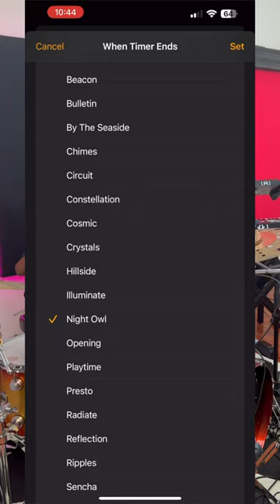We jam to an iPhone ringtone! New Deuce Jús series